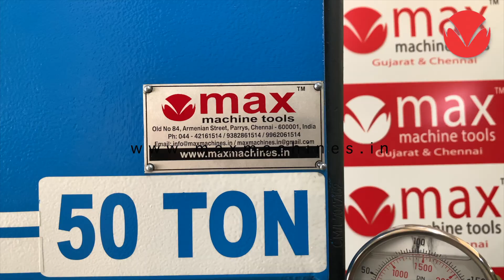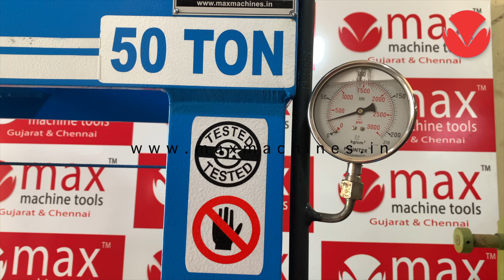Hydraulic Press Hand Operated H Type 50 Tons PRG Brand Max Machine Tools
PRG Brand presents Hand Operated H Type Hydraulic Press Machine from 5 to 500 Tons. In this video we are doing demo of 50 Tons Press Machine. This machine is Made in India.